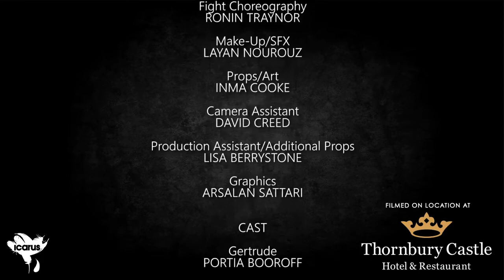HAMLET Trailer UK & Ireland Tour 2017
Icarus Theatre's Hamlet. Fight Director ID's Ronin Traynor